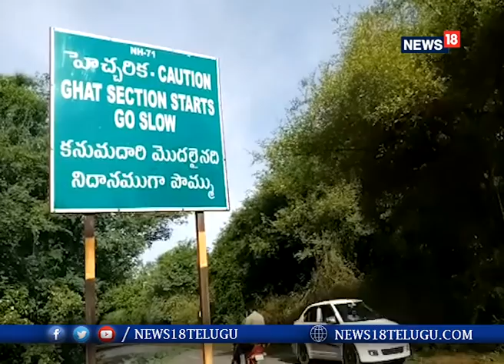Tirumala: పాల లారీ బోల్తా..పాలు నేలపాలు.. ఎన్ని లీటర్లో తెలుసా? I News18 Telugu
Tirumala: పాల లారీ బోల్తా..పాలు నేలపాలు.. ఎన్ని లీటర్లో తెలుసా?

  భాకరాపేట ఘాట్ లో లారీ బోల్తా..20 వేల లీటర్ల పాలు నేలపాలు.గాయాలతో బయటపడ్డ డ్రైవర్ క్లీనర్..సంఘటనా స్థలానికి చంద్రగిరి పోలీసులు. వరుస ప్రమాదాలతో భయభ్రాంతులకు గురవుతున్న వాహనదారులు.